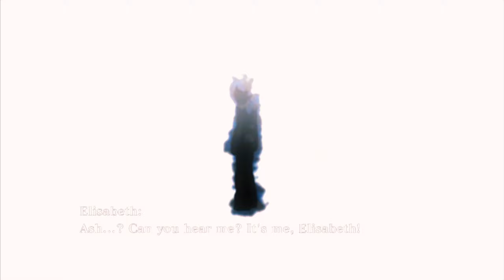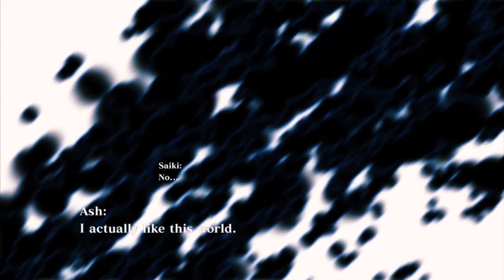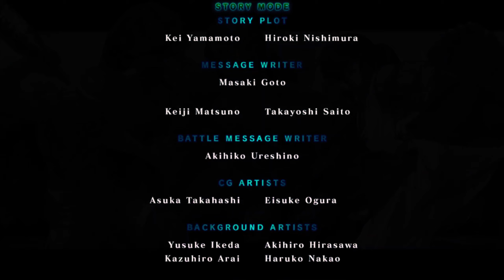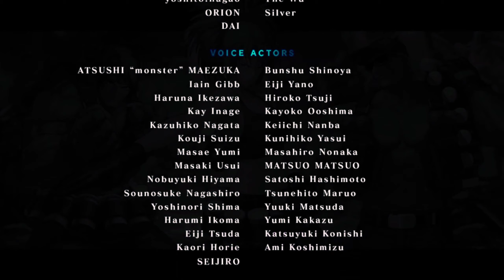The King Of Fighters XIII Arcade Mode (Team Kyo)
NOTE: This is a reupload